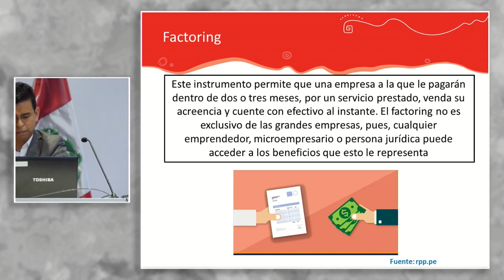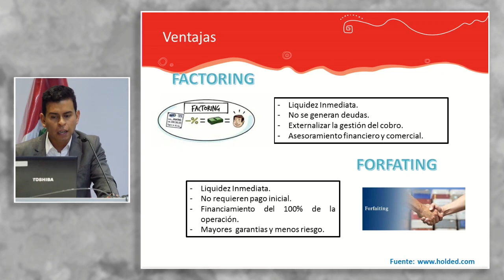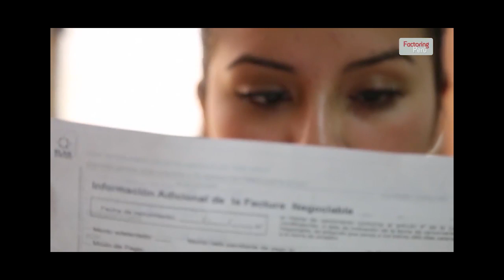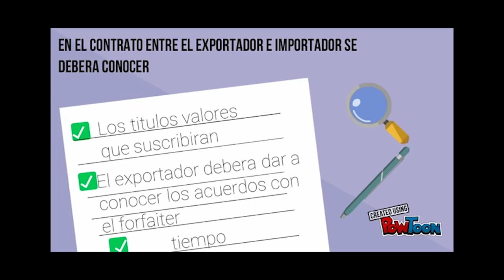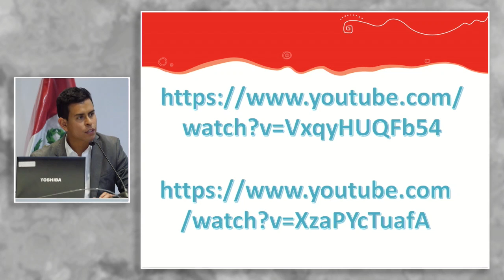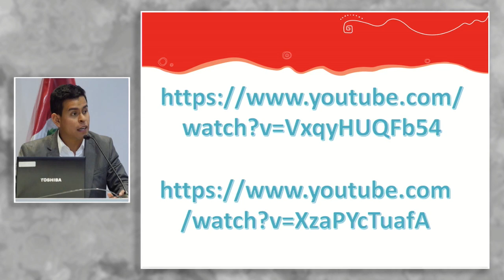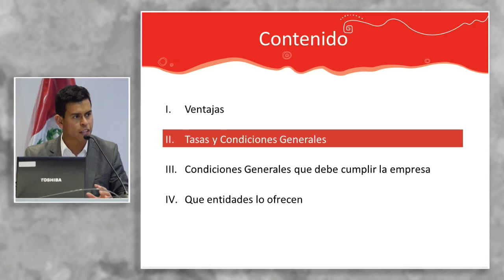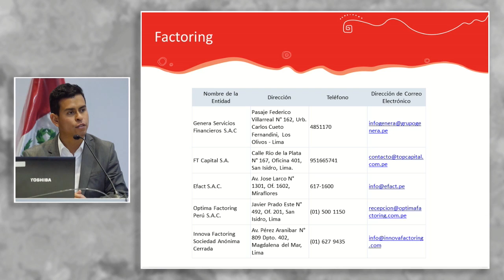Financiamiento de corto plazo: Factoring y Forfaiting: RÍOS, Paul (26 de Septiembre)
"Financiamiento de corto plazo: Factoring y Forfaiting"